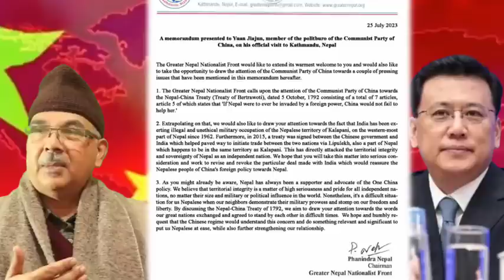बेत्रावती सन्धिको धारा ५ ब्युँताएर नेपालमा सैनिक सहयोग गर्न चिनियाँ प्रतिनिधिलाइ नेपालले बुझायो पत्र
धन्याबाद।

china nepal